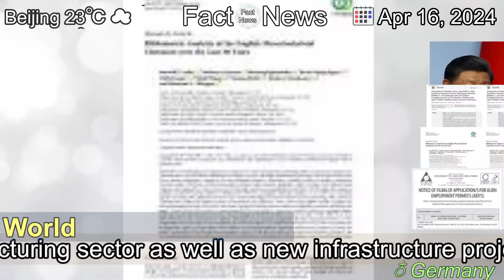[Latest]China: Economy outperforms first quarter forecasts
[Contents]
Strong performance in the manufacturing sector as well as new infrastructure projects helped China's economy surpass expectations for the first three months of the year.